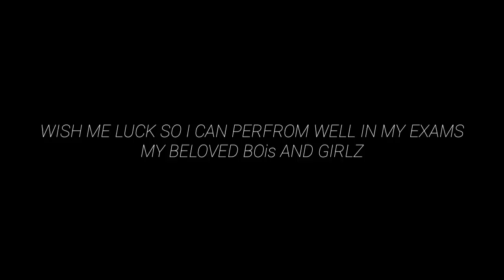GOODBYE | I WILL COMEBACK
DEVICE :- POCO F1 [ 6/128gb ]

CONTROLS SETUP :- 4FINGERS + GYRO [ALWAYS ON]

AND I'LL SEE Y'ALL LATER.